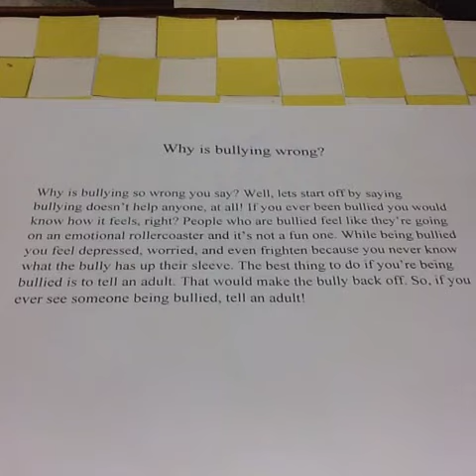Bullying Stop Motion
Dejah, Daquanna, Jonathan
art survey II